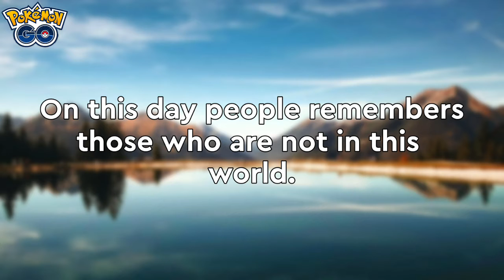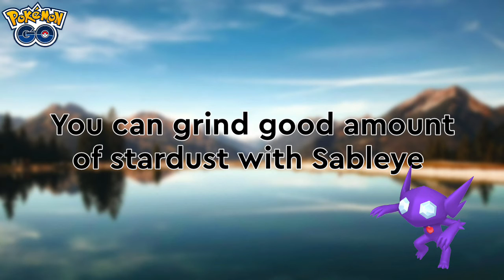Get Shiny Alola Marowak |Shiny Sabelye||2250 stardust per catch|Díe de Muertos event in Pokemon Go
Best Places
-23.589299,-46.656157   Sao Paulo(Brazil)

Hey Pokefans I hope you enjoyed this video

CHECK OTHER USEFUL VIDEOS

November Community Day |Shiny Shinx| |Luxio| |Luxary| in Pokémon Go

How to use Autowalk in PGSharp & Pokémon Go to Hatch Eggs get Candies & XL Candies without walk

HOOPA Debut in New Season |Shiny Riolu,Shiny Deino in Eggs| & more in SEASON OF MISCHIEF Pokemon Go

How to get any Weather Boosted raid in Pokemon Go |Boosted Legendary raids| |Weather boost| & more

Watch this or get instant Ban/Red warning |Niantic Ban Wave| |Say No to Spoof| & more Pokemon Go

How to get Mystery Box (Meltan box) easily in Pokemon Go |Limited time shiny Meltan| Tutorial

New Gen 7 & Gen 8 Pokedex Entries comming in Pokemon Go |Alola Region||Galar Region| & more soon